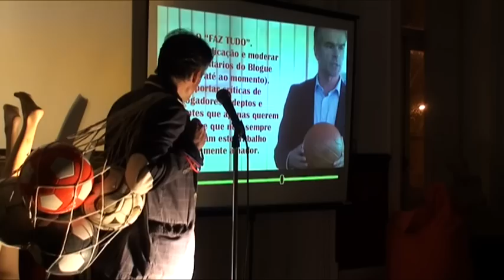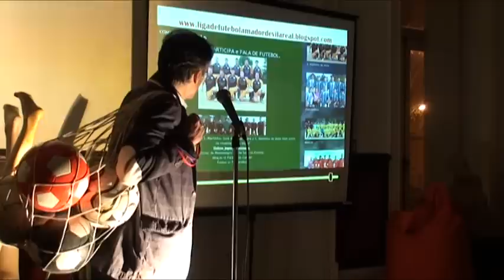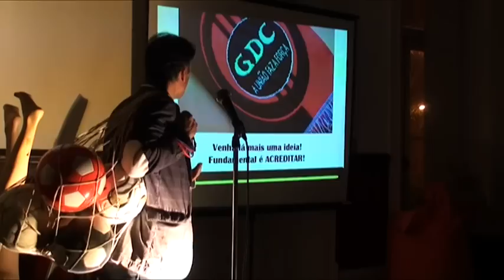[Ignite #19] António Lapa - "Vontade de Viver, Vontade de Realizar"